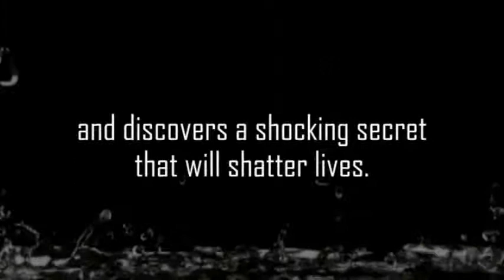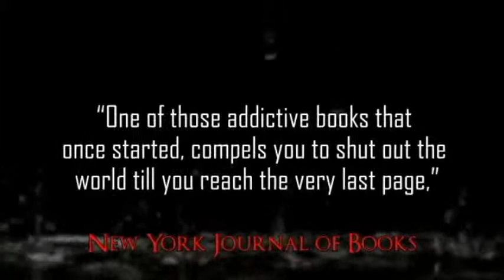'Vanished' by Irene Hannon, Private Justice Series #1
Reporter Moira Harrisons is lost. In the dark. In a thunderstorm. When a confusing detour places her on a rural, wooded road, she's startled by the sudden appearance of a lone figure caught in the beam of her headlights. Though Moira jams on her brakes, the car careens across the wet pavement--and the solid thump against the side of the vehicle tells her she hit the person before she crashes into a tree on the far side of the road.